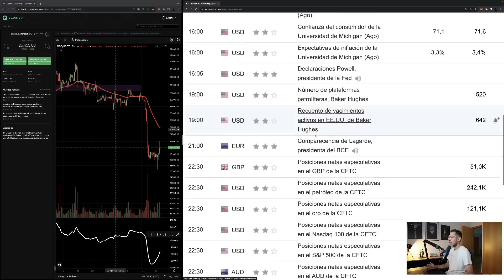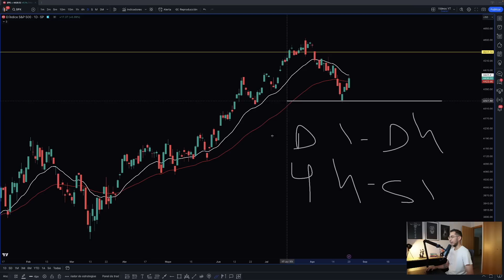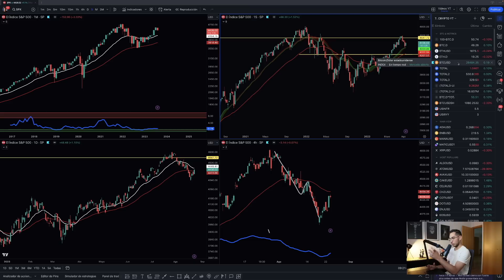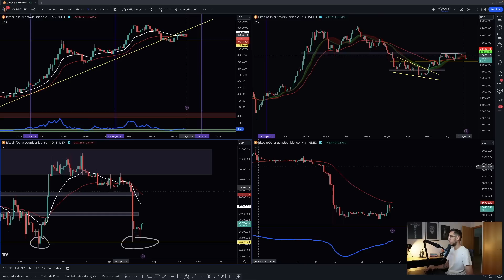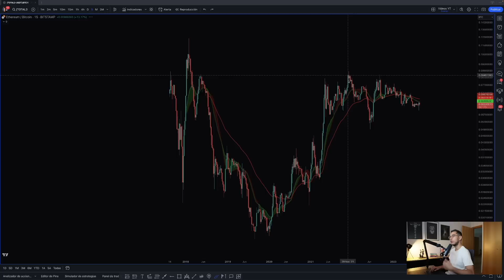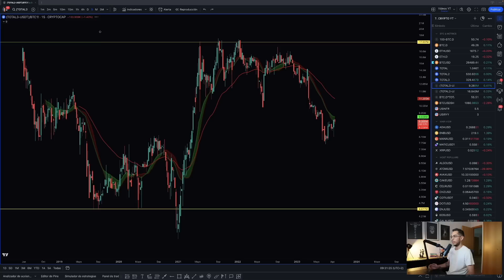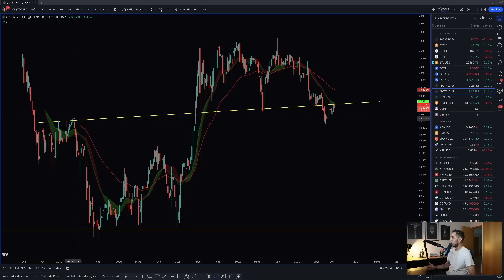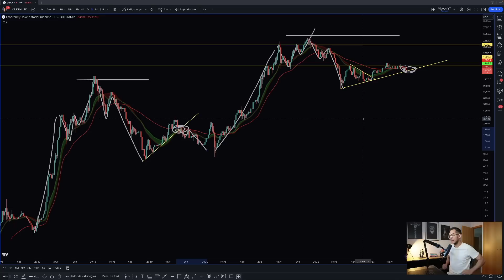La Volatilidad Empieza Ahora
Los próximos 3 días pueden incrementar la volatilidad de todos los mercados... y en el mercado de Criptomonedas, el volumen de esa volatilidad parece tener un nombre claro.

TIMEFRAMES
00:00 Intro

Hoy empieza el Simposio de Jackson Hole, una reunión de banqueros centrales que se celebra cada Agosto, y que suele ofrecer noticias de última hora importantes, que afectan a S&P500, Bitcoin... y todos los índices mundiales. En este vídeo hago un análisis de la última hora de Bitcoin y del S&P500, comentando qué podemos esperar de cara a los próximos días, y determinando por qué la volatilidad del mercado de Criptomonedas, seguramente estará concentrada en Bitcoin, independientemente del corto plazo, en el largo plazo.